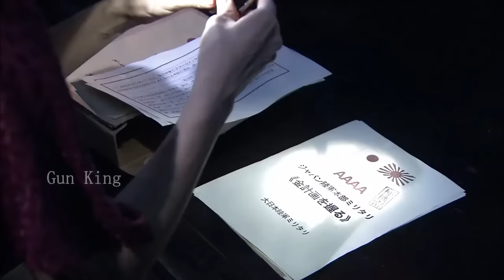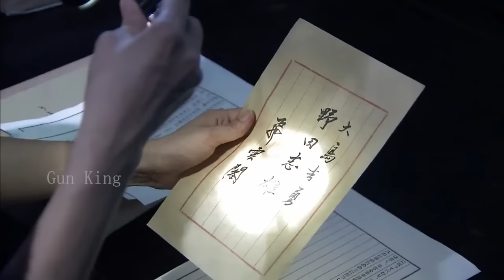【Full Movie】大佐對魔術有好感，作死親自上台，不料魔術師是特工 ⚔️ 抗日 MMA | Kung Fu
WYYHNNDGSZZ